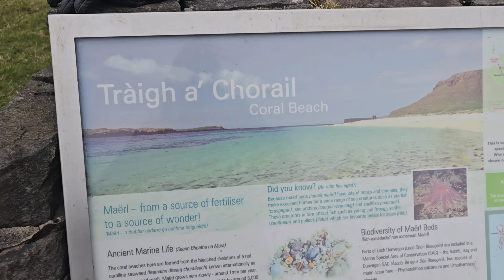Isle of Skye!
around the Osle of Skye in the van. stopping at a few magical places along the way. 😊